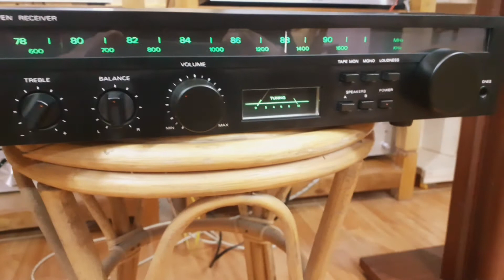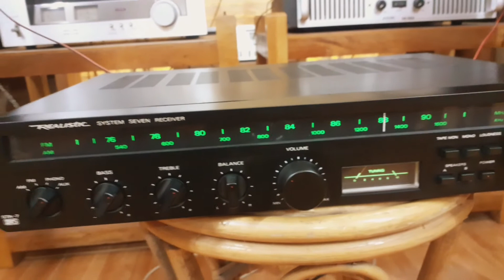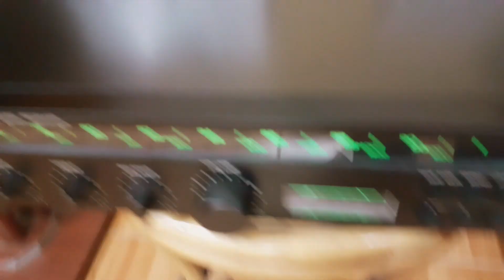REALISTIC * STA - 7 (Hàng Độc Dược)